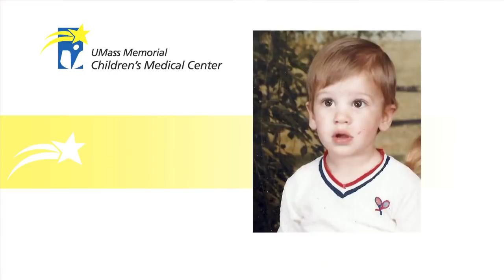UMass Memorial NICU Celebrates 40 Years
Our NICU has earned an international reputation for the TLC that helps these tiny miracles. More than 20,000 babies have been cared for in the last four decades, and the team has been a part of incredible advancements in how critically-ill babies are nurtured.